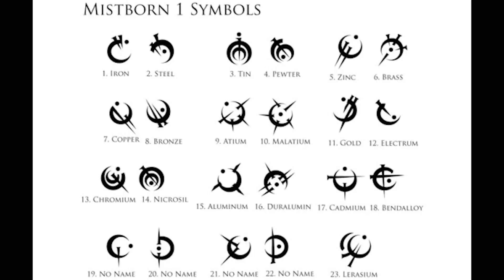Mi Primer tatuaje☯️ | Mistborn | Vlog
Toda la actualidad del mundo friki. Señor de los Anillos, Marvel, DC, Cosmere... En esta taberna Sí puedes pasar. Coge una cerveza, siéntate en torno a la hoguera y escucha las historias que cuentan los exploradores.

Si eres amante de la fantasía y la ciencia ficción eres bienvenido. Si no, ¡REGRESA A LAS SOMBRAS, LLAMA DE UDÛN!

TATUAJES
TATTOO
MISTBORN
NACIDOS DE LA BRUMA
ATIUM
Balrog
Señor de los Anillos
LOTR
Sanderson
Cosmere
Marvel
DC
Cómics
Cine
Series